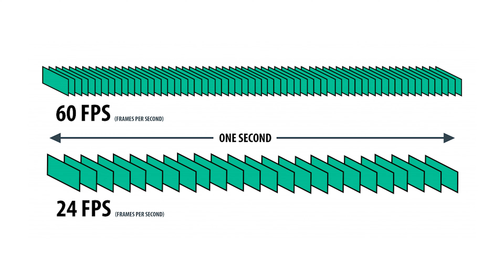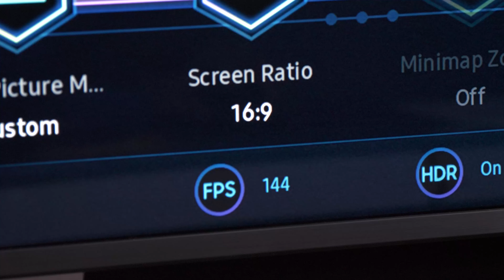Hz Vs FPS คืออะไร ต่างกันตรงไหน ?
เป็นคำถามยอดฮิตที่ได้ยินมาบ่อยมาก จากคนที่กำลังจะเลือกซื้อทีวี หรือมอนิเตอร์ว่า Hz คืออะไร พอรู้จักค่า Hz แล้วก็สงสัยอีกว่า FPS มันจะต่างกันตรงไหน คลิปนี้จะพาไปทำความรู้จักความหมายของค่า Hz และ FPS แบบสั้นๆ เข้าใจง่าย